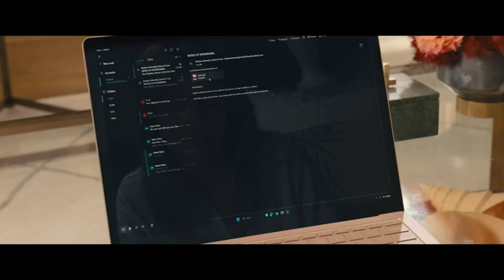I Watched *ANYONE BUT YOU* For The FIRST Time... Now I BELIEVE In LOVE (w/myself)